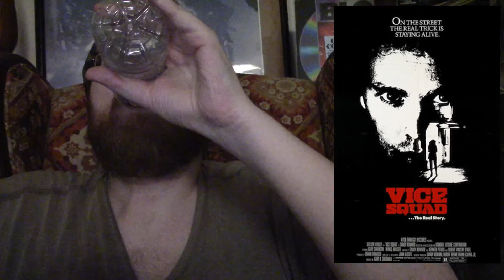Vice Squad (1982) Movie Review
This is a Paid Requested video for Walter.

Vice Squad is a 1982 American exploitation crime thriller film directed by Gary Sherman and starring Wings Hauser, Season Hubley, and Gary Swanson.